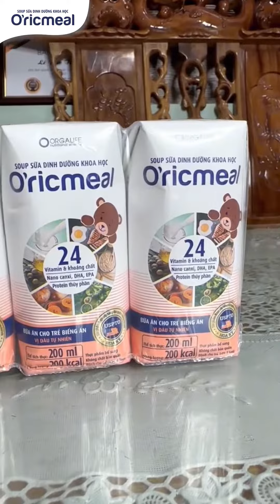STRESS VÌ CON BIẾNG ĂN PHẢI LÀM SAO?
Stress con biếng ăn phải làm sao? xem ngay mẹ nhé!